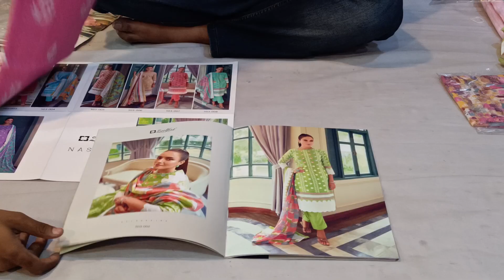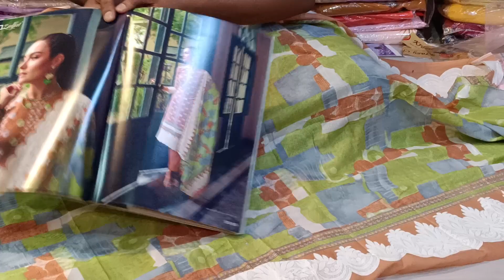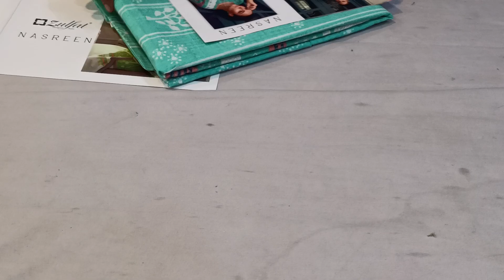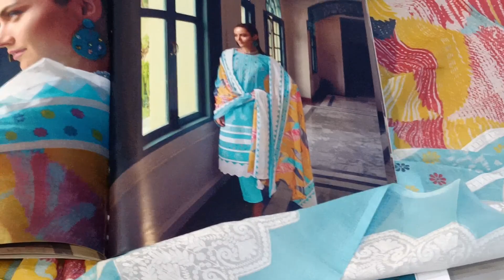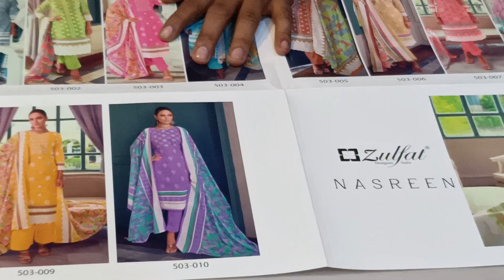Designer cotton suits.order us on 9646821200 and for visit at shop ..wow suits